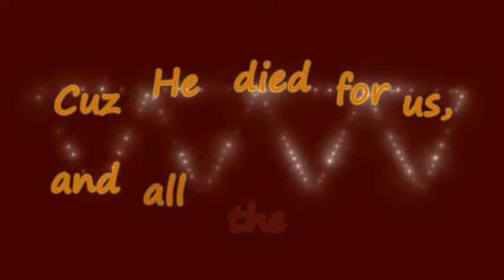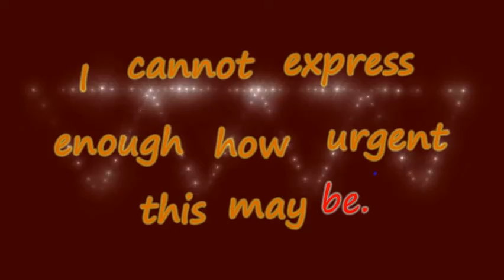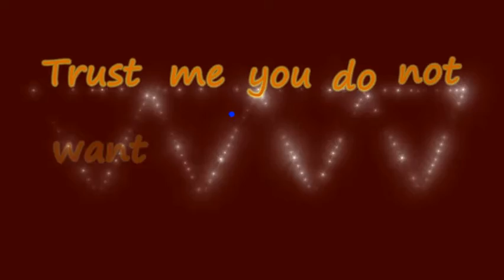Pillar of Salt (Lyric Video)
Lyric Video for my song Pillar of Salt
Off of the Album Yahuah
Wick on Fire